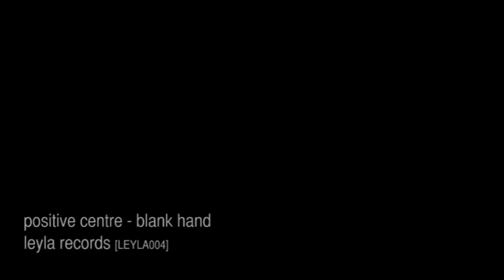Positive Centre - Blank Hand | LEYLA004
Positive Centre - Blank Hand
Leyla Records | LEYLA004

Video by Maria Mendes